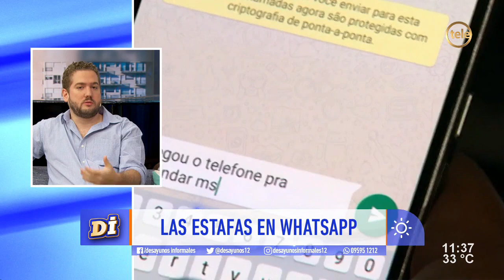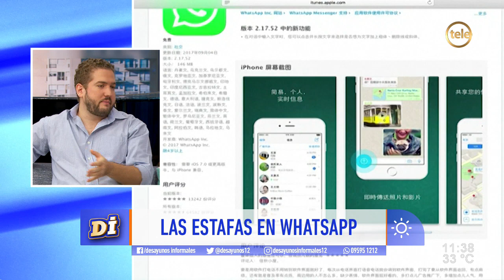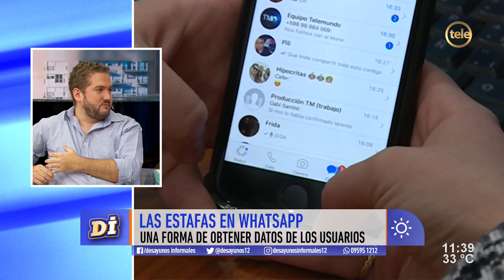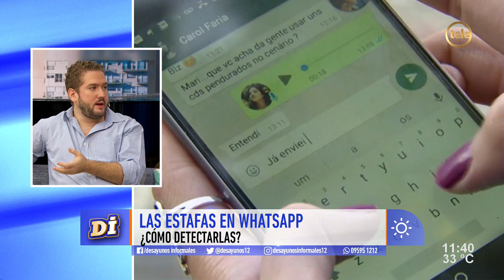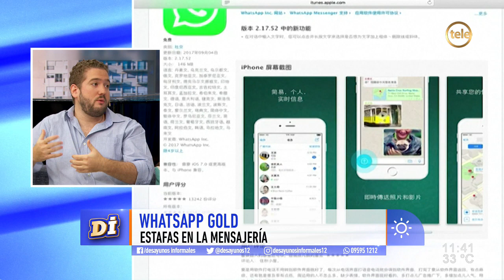Las estafas a través de WhatsApp